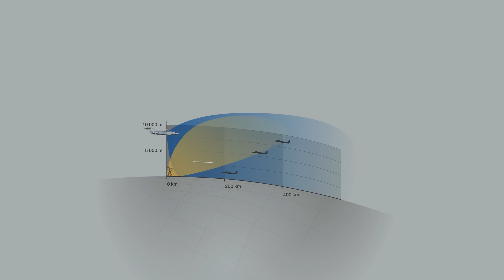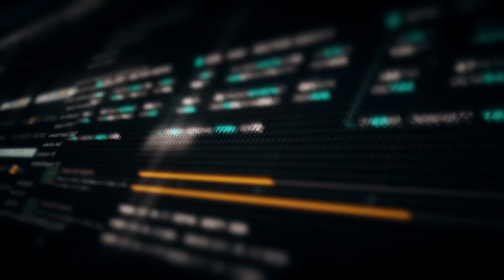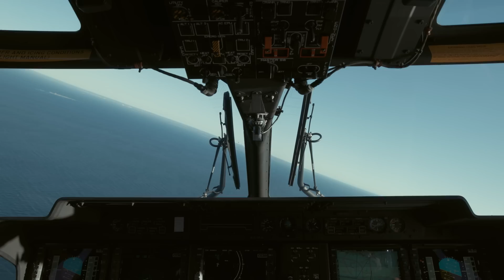In the Air - Part 1 | Shielding the Baltic Sea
Advances in technology mean the time between an aerial threat appearing over the Baltic Sea and it arriving at its target has never been shorter.

In these episodes, Patrik Gardesten, Deputy Chief of the Swedish Navy, explains, “The Baltic Sea is a small sea. There's a threat here and it comes from attack aircraft, from guided missiles and other missiles. In order to meet this we need good sensors and good weapon systems.”

Angelica Persson, Business Development Analyst at Saab, fully agrees. “[Aerial threats] can reach us from very long distances and they also come at extremely high speeds – supersonic speeds – which makes them extremely difficult to take action against,” she says. “In order to manage this type of threat, for example, tactical ballistic missiles, we need to ensure that the right system has the right information at the right point in time in order to be able to operate against them in an optimised way.”

Johan Hägg, Naval Product Manager at Saab, explains Saab’s air defence solutions rely on many integrated parts to provide coverage. “We have both active sensors, radar and others, and passive sensors which can detect such threats,” he says. “We bring this together in a management system that can investigate what kind of threat it is and then we have a number of different working parts which we can choose to use. It becomes a complete function chain.”

We would like to thank the Swedish Armed Forces, the Finnish Defence Forces and the Swedish Coast Guard for footage and support.